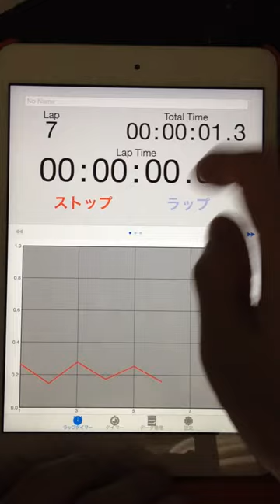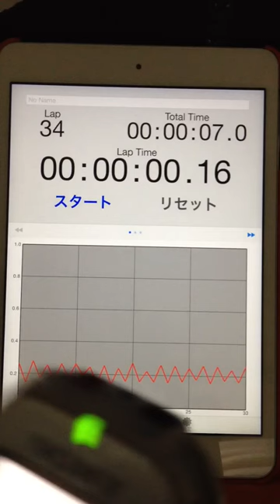2015.07.08 "every morning experiment on timing progression" by Aratori